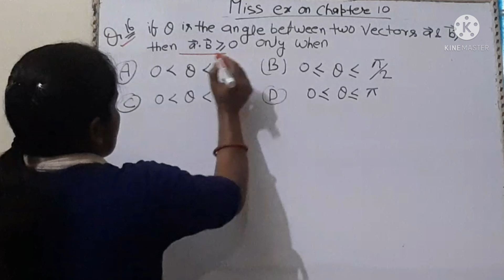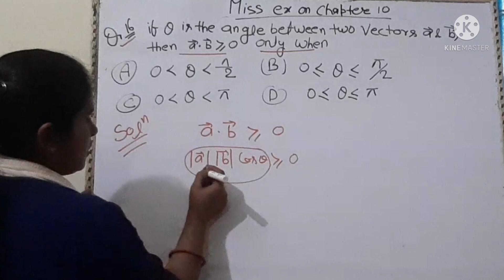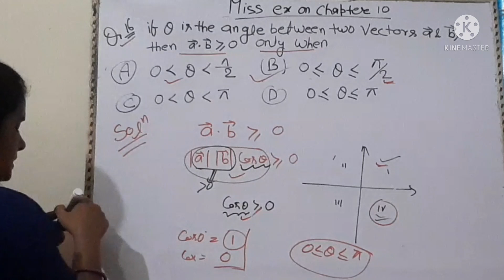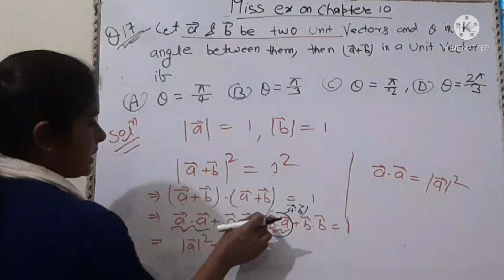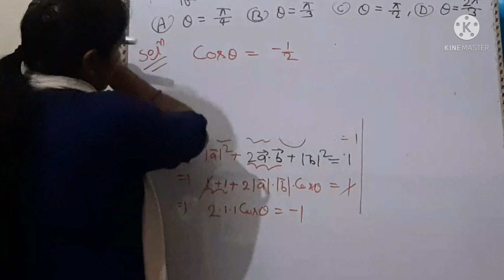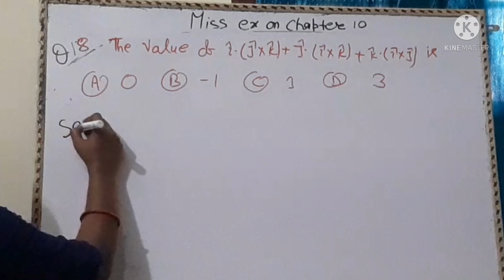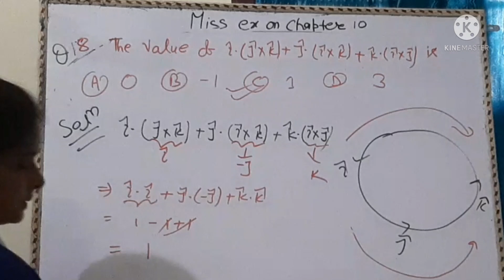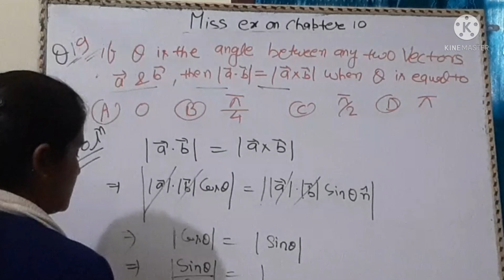Vector algebra(chapter10) miscellaneous exercise solution of Q.no(16 to19)math NCERT for class 12th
Hi friends
   In this video I have discussed the problem of miscellaneous exercise of vector algebra Q.no (16 to 19).Problem based on miscellaneous exercise of chapter 10. Vector algebra for class 12th.